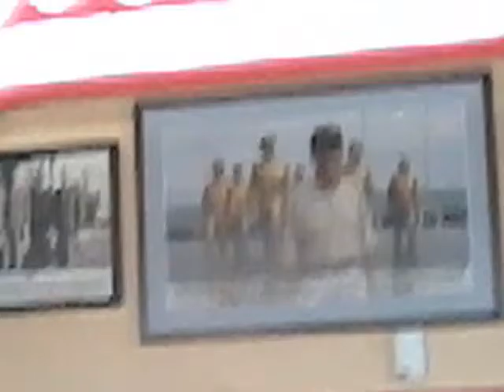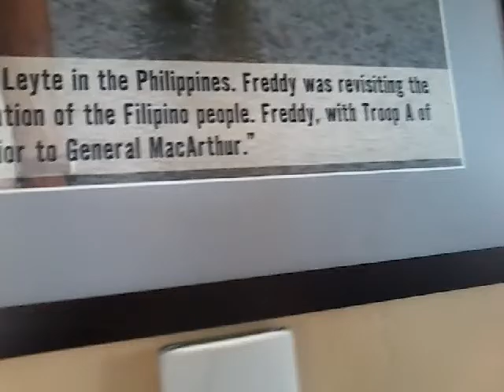Going to Freddy's steakburgers with my mom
Just a video of me and my mother eating and having a good time at Freddy's, we really recommend this restaurant, make sure to leave a like and subscribe if you enjoy the video